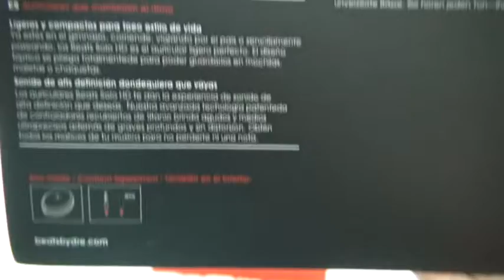Beats By Dr Dre Red Solo HD Headphones Best For Mp3 Mp4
Hi guys. Please click like and favorite, it helps me out a lot. thanks

so i did by some headphones and i have to say these are the best fakes i have ever seen, they

sound,  look, feel exactly the same. I am very happy with these. And the color is amazing.

these are amazing for the price and i am happy with my purchase

I received this pair from: "girls" store